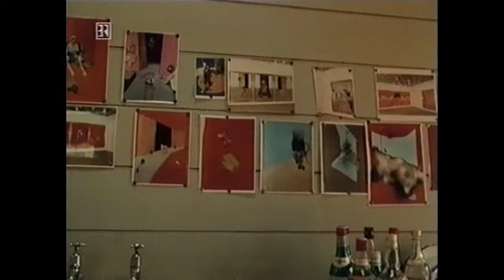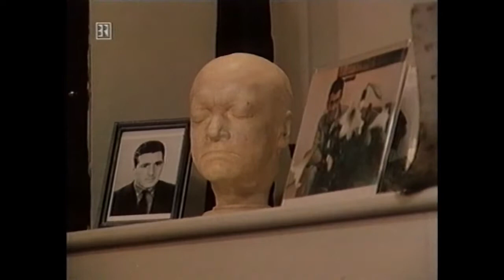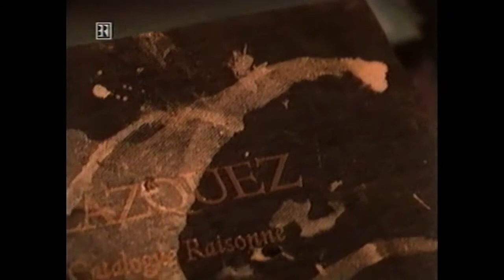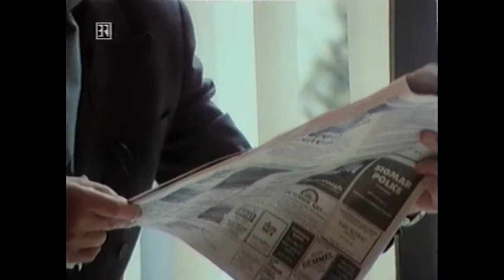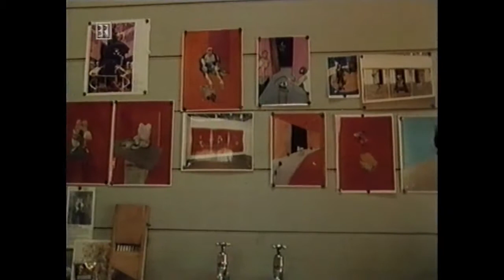Kunst - Das Rätsel Francis Bacon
Francis Bacon und die Gewalttätigkeit des Wirklichen Film von Michael Blackwood und David Sylvester, im Auftrag des Saarländischen Rundfunks 1984 Aufnahme: BR 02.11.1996 Francis Bacon.

arte, Kultur und Pop Redaktionstext: Francis Bacon war der lauteste, wildeste, betrunkenste, masochistischste und gleichzeitig gefragteste und teuerste britische Künstler des 20. Jahrhunderts..

Die weinende Frau von Pablo Picasso Postskriptum oder Psychogramm? La femme qui pleure de Pablo Picasso: Post-scriptum à Guernica Buch und Regie: Tania Förster Produktion: WDR 2003 Aufnahme:.